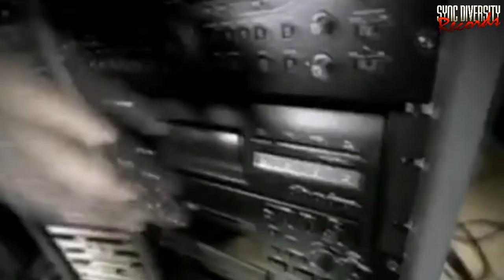James Allan - You can light my love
Artist: James Allan
Songwriter: Jens Frisch
Title: you can light my love
Compilations: Urban Diversity Vol. 1, The Best Dance Hits Of Dmn Records
Labels: Sync Diversity Records, DMN Records , RRIP music
Distributor: Feiyr.com/Dance All day
Date:
Style: R&B
ID:
ISRC: